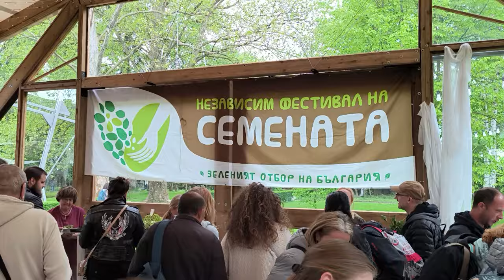Атмосфера днес на Независим Фестивал на Семената с Хора '24.